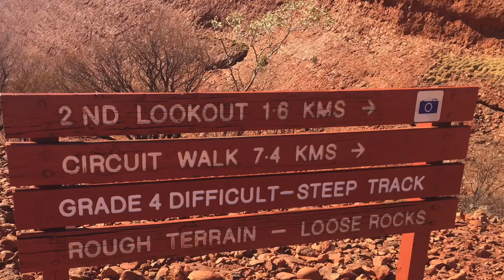Uluru Trip Trailer (Coming out in a day or two)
Thanks for all the support with my Instagram and if you haven’t already check it out:

batchelor_Tommy